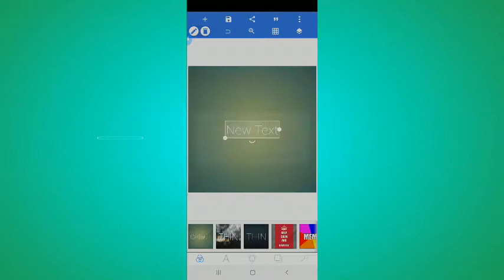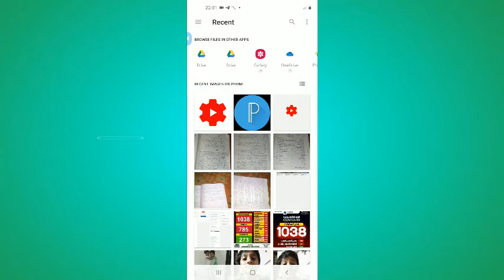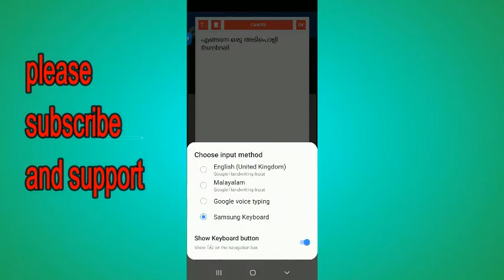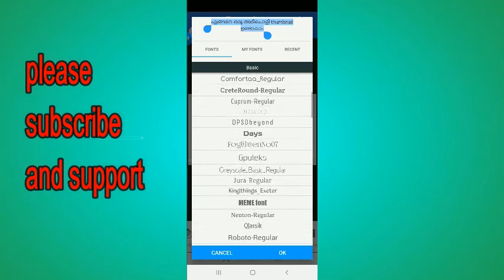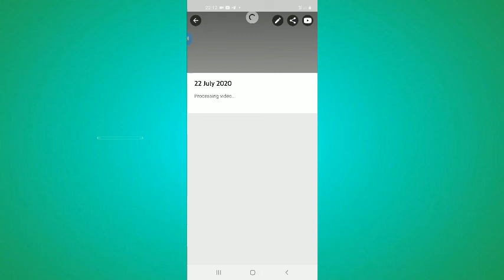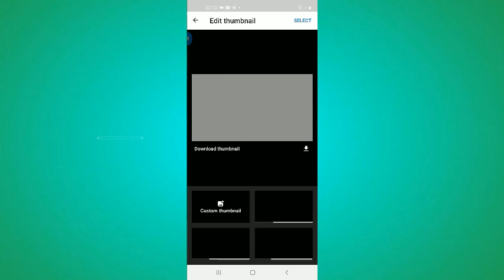How to create a YouTube thumbnail malayalam